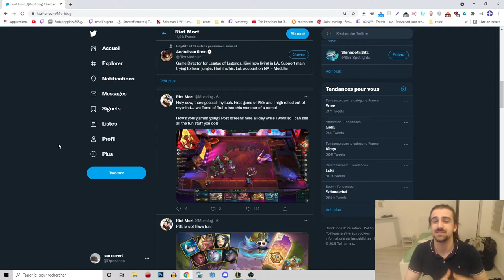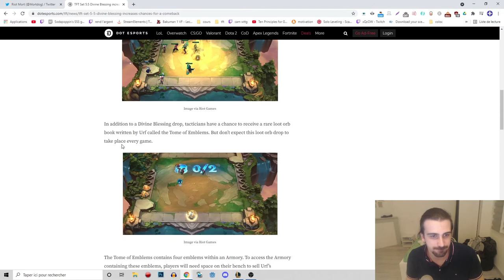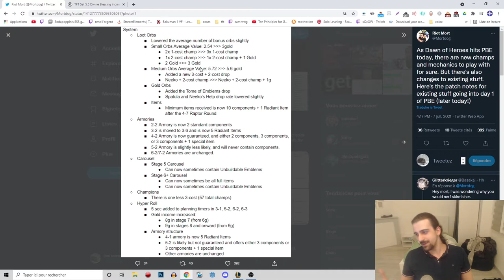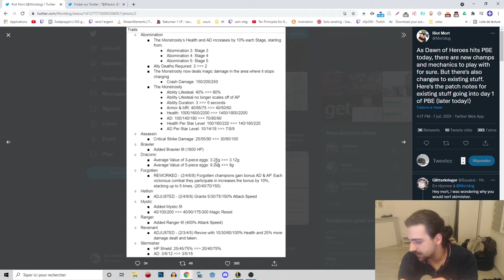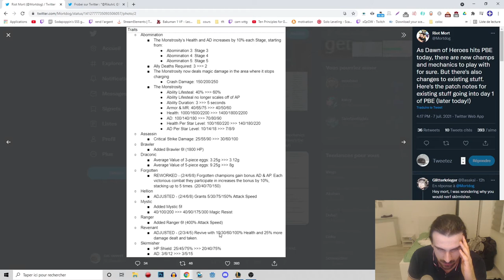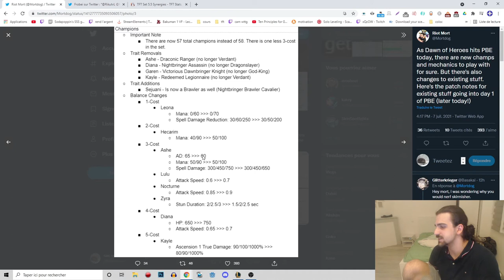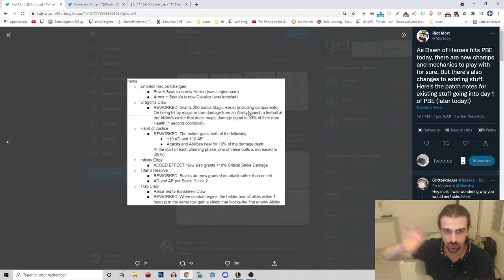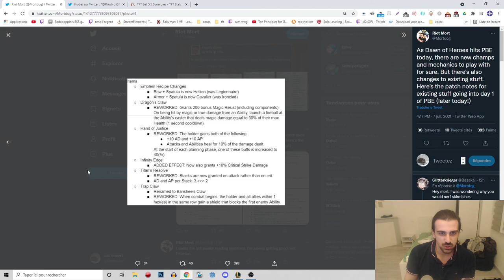DÉCOUVERTE ET ANALYSE DE L'ÉQUILIBRAGE SET 5.5 | GRANDMASTER TFT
Salut tout le monde ! Ont se retrouvent pour une analyse du PATCH PBE du SET 5.5 fourni par mortdog sur twitter.
Ont parlent ici des changements sur les anciennes unités de TFT du SET 5 qui restent sur le SET 5.5